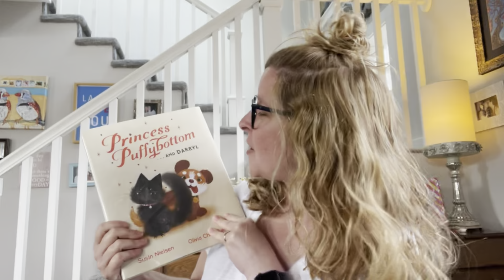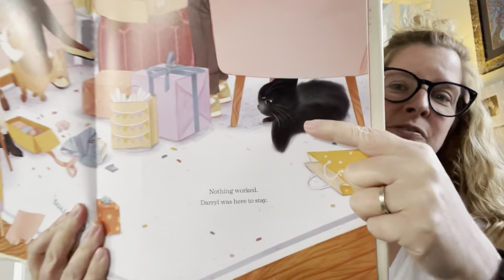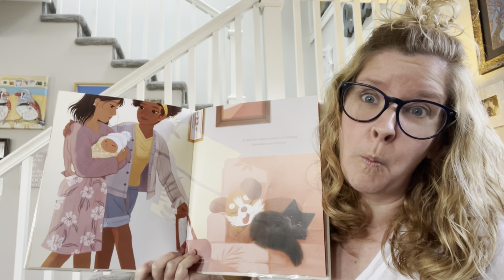Princess Puffybottom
Miss Jenny is super duper excited to share a new book she loves. Get ready for a funny story about change, relationships, and siblings.